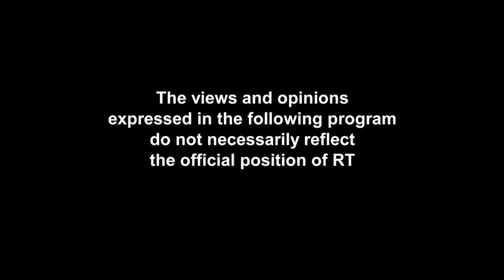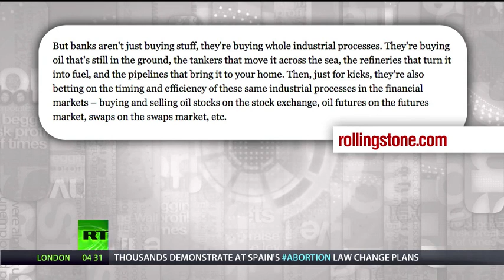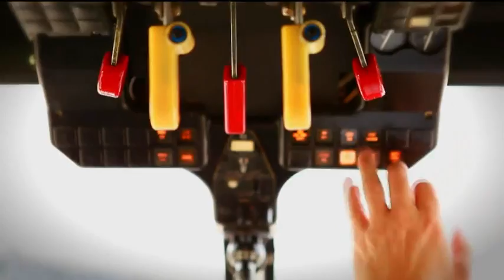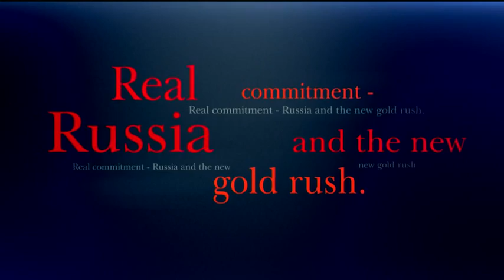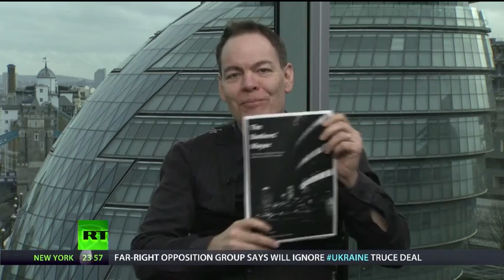Keiser Report 565 - How to Steal Money in the Future & Benefit Today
In this episode of the Keiser Report, Max Keiser and Stacy Herbert discuss the last contango in London, where even if an investor lives 200 fricking years, he'll never discover the vampire squid's true nature. They also cover the spate of banker suicides and the wholesale merger of high finance with heavy industry. In the second half, Max interviews a Green Party member of the Greater London Authority, Jenny Jones about Boris Johnson, the bankers' Mayor.